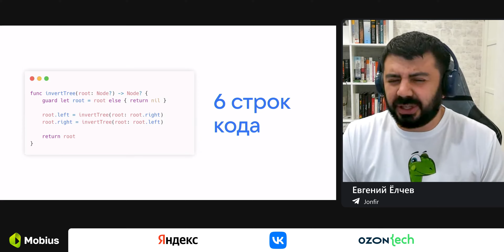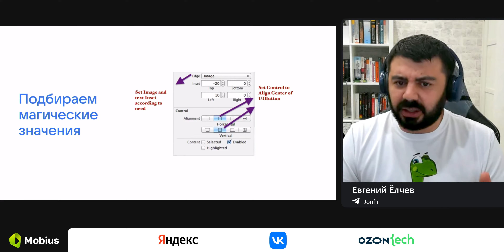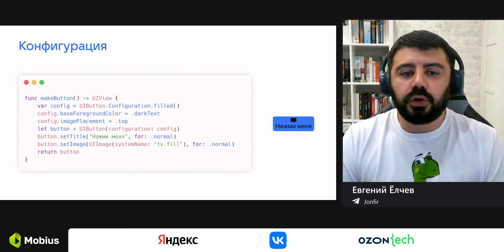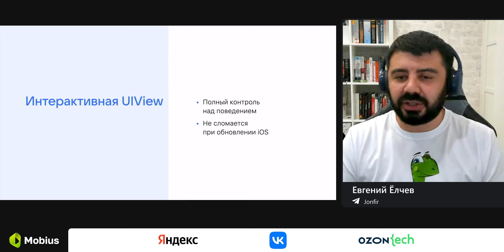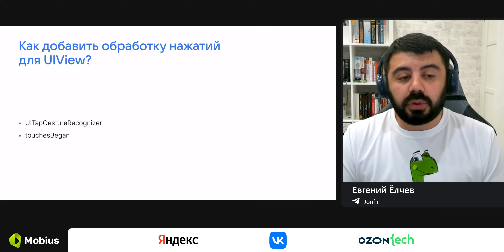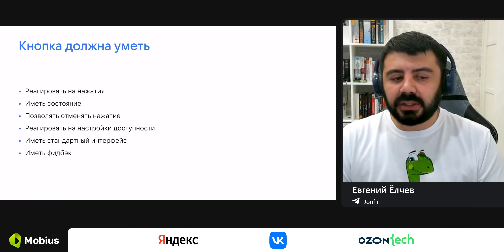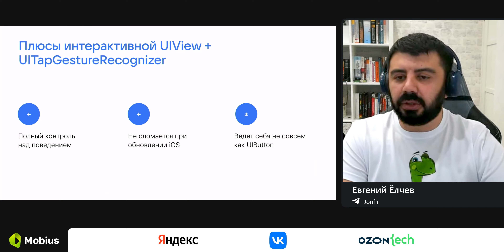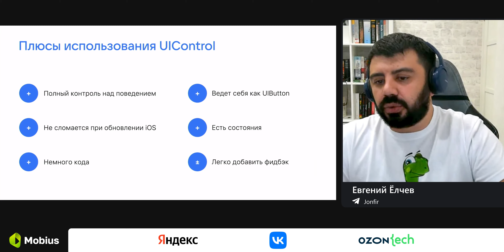Евгений Ёлчев — Кнопки красить — это вам не деревья вертеть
На примере обычной кнопки Евгений расскажет, почему верстка интерфейса не так проста, как кажется на первый взгляд, и почему объяснить процесс создания UI-элемента порой сложнее, чем рассказать об алгоритмах работы с деревьями.